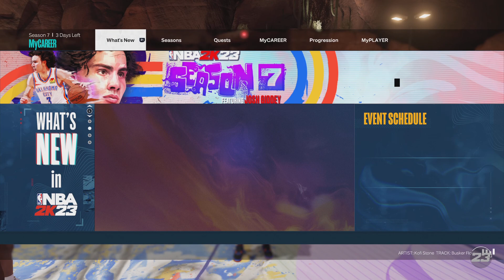NBA 2K23_20230627000050